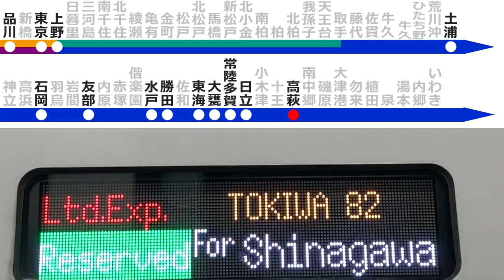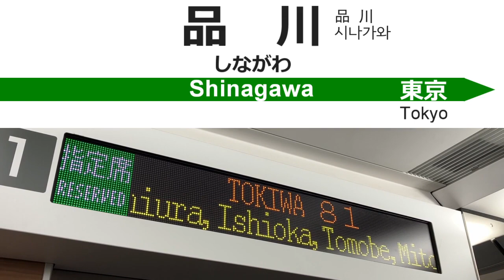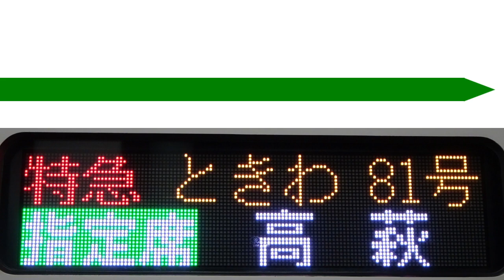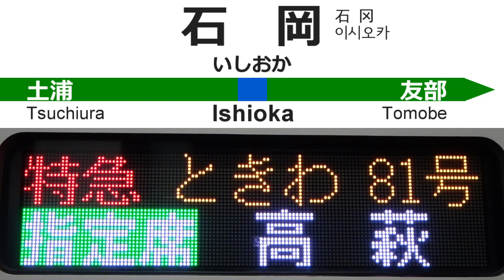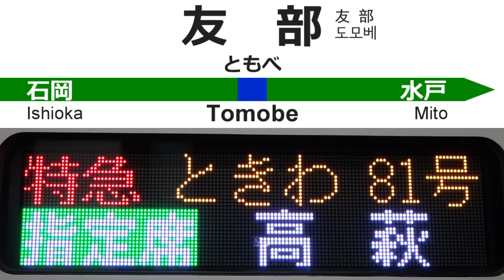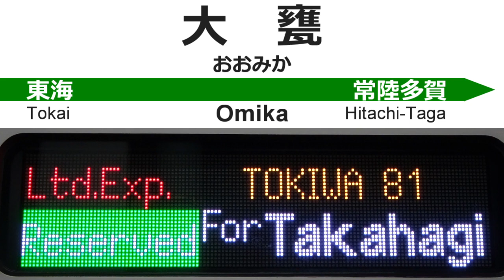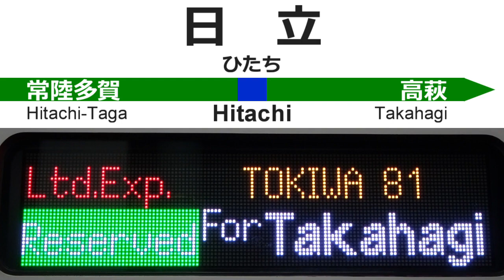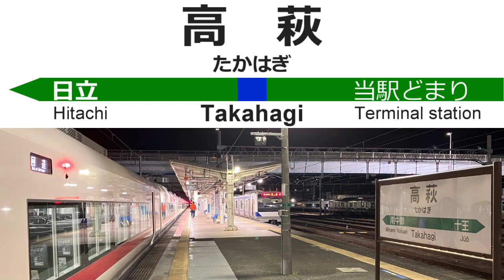常磐線特急ときわ81号 全区間車内放送+α Announcements of Limited Express TOKIWA No.81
収録日：2023年3月4日 (休日ダイヤ)
列車：品川2145発 特急ときわ81号 高萩行
区間：品川→(東京・上野経由)→高萩 (全区間)
備考：一部音量が上下する区間があります、予めご了承ください。
全区間1号車デッキで収録しているため、一部走行音が入っている箇所があります。ご了承の上ご視聴ください。
簡易編集ですが、上部の駅名標に表示している言語は実際に駅で使用されている駅名標に準拠するようにしています。駅ナンバリングは面倒だったので追加していません。
ときわ81号は品川発の最終高萩行で、都内から当日中に高萩に到達できる一番遅い列車です。通勤需要もあることから、勝田までは比較的利用客が多い列車でもあります。なお、この列車は2023年3月18日ダイヤ改正より、柏駅に追加で停車するようになりました。そのため、この動画の放送は前日の3月17日に使用を終了しています。

Recorded on: 4, Mar, 2023 (Timetable for Holiday)
Train: Dep. Shinagawa at 2145 Limited Express "TOKIWA" No.81 For Takahagi
Section: Shinagawa→Tokyo→Mito→Takahagi (All sections)
Tips: This train was added stops Kashiwa station from 18, Mar, 2023 by JR East. This announcements was recorded before it.
This train is the Last train to Takahagi station from Shinagawa.